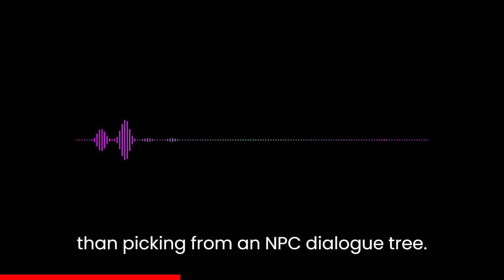Watch this Nvidia demo and imagine actually speaking to AI game characters